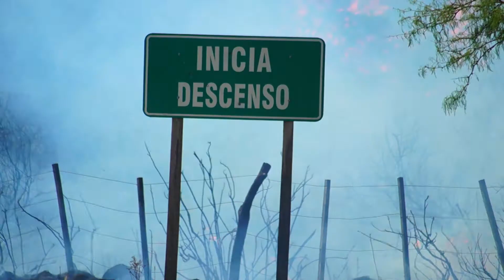INCENDIOS FORESTALES - Spot 1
Ante las irreparables pérdidas y la catástrofe ambiental provocada por los incendios forestales  en nuestra provincia, el país, y el mundo, UNCA TV lanza la primera entrega de una serie de spots pensada para que tomemos conciencia y actuemos antes que sea demasiado tarde.
Las impactantes imágenes fueron tomadas en las sierras de Ambato (Catamarca).